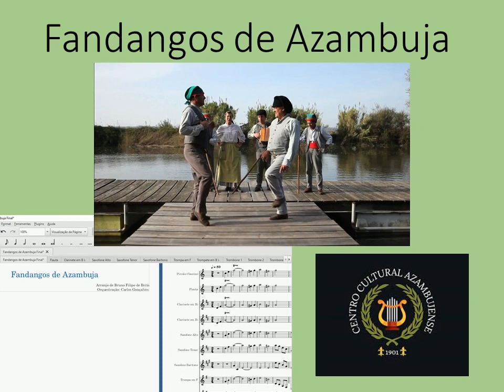Fandangos de Azambuja Final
Para Banda de Musica
Uma colaboração com Dr Bruno Brito